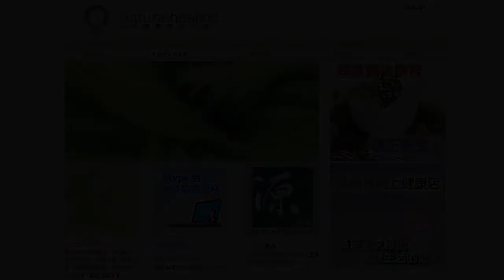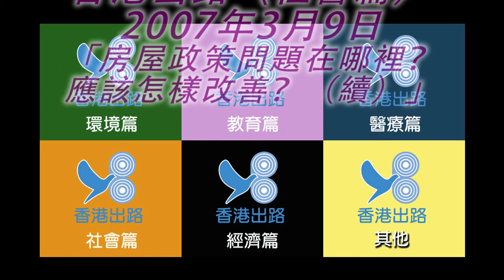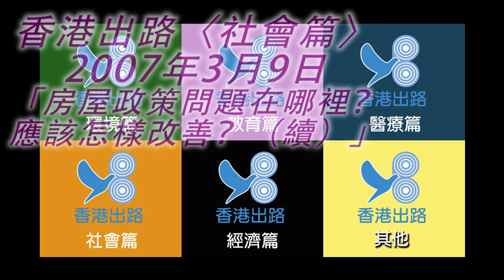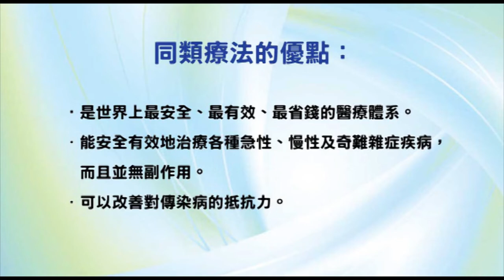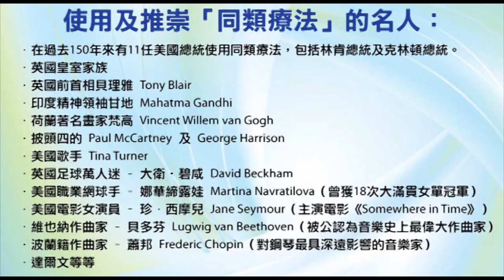香港出路〈社會篇〉- 房屋政策問題在哪裡？應該怎樣改善？（續）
播出日期：2007年3月9日
主持：袁大明 自然療法醫生、甘永賢、何佐治醫生
嘉賓：孫柏文